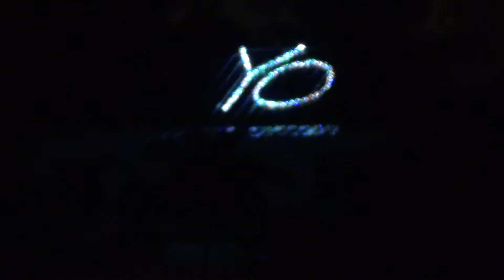HAPPY NEW YEAR PALM BEACH PLANTATION! ....YO!